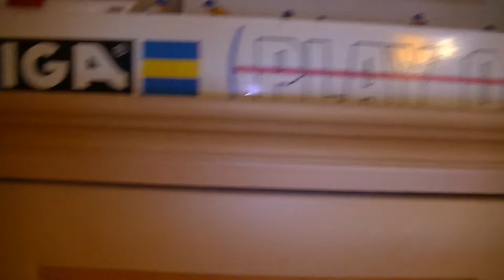ДЕТСКАЯ КОМНАТА ДЛЯ ДВОИХ! ДЕТСКАЯ ДВУХЪЯРУСНАЯ КРОВАТЬ! КРОВАТЬ ДОМИК!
Детская комната для двоих - это детская двухъярусная кровать. отличный домик кровать для Ани и Вани! Проводят обзор огромной детской двухъярусной комнаты. Показывают где они спят. Ваня спит на втором этаже на синей кровати, А Аня на первом этаже на розовой кровати. У этого двухуровневого домика есть выдвижные ящики, где спят Нюшины куклы. А на полках сидят мягкие игрушки и трансформеры. Кити, Маша, ципленок, снегурочка, робот. Детишки показали папе и своим друзьм и первый этаж кровати и второй этаж кровати. На втором этаже трогали потолок своими руками, трогали цветную люстру и на крыше шкафа увидели детский настольный хоккей. Обзор детской комнаты получился увлекательный, посмотрите и повеселитесь вместе с нами.

Аня и Ваня-братик и сестренка, и уже целый год ведут свой собственный канал "АНЯ И ВАНЯ"(ANYA AND VANYA). Нашей Нюше летом исполнилось 3 годика, а Ванечке 7 января исполнилось 5 лет. Анюту при рождении перепутали в роддоме с другой девочкой и только через суд папа и мама смогли забрать доченьку домой. С тех пор появилась идея сделать братишку и сестренку блогерами  ютуба(YouTube). Ванюша с Анютой очень любят играть в разные детские игры! Детишки любят гулять на улице, кататься на каруселях, прыгать на батуте, кататься с горки, смотреть мультфильмы, лазить в детских лабиринтах, просто быстро бегать и прыгать. Ваня с большим удовольствием  собирает трансформеры, любит играть с машинками, которые гоняют по треку. Еще он большой любитель футбола и с папой занимается боксом, а после садика играет в детские компьютерные игры, например "Черепашки нинзя" или "SubwaySurfers". Нюша любит баловаться, шалить, собирать конструкторы, играть с куклами и играть с папой. Аня и Ваня любят смотреть такие мультики, как "Маша и Медведь", Паровозик Чагинтон" Май Литл пони", "Свинка Пеппа", "Доктор Плюшева", "Фиксики", "Привет я Николя", "Лунтик", " Графити Фолз","Клуб Винкс", Мими Мишки", Щенячий Патруль"  и т.д. у Анюты есть кукла Барби, Штеффи, Эви, Беби Элайв, Беби Борн. Ей очень нравится пони Твайлайт Спаркл, потому что она очень умная и красивая. А самые любимые каналы на YouTube "Спортивный+плюс", "Мистер Макс", "Мисс Кети"и "Владик Гном".

Спасибо, что смотрите наше видео! На Ютубе... THANK YOU VERY MUCH FOR YOUR ATTENTION!

Ребята смотрите еще видео

Переходи по этой ссылке и подключай свой канал к партнерской программе